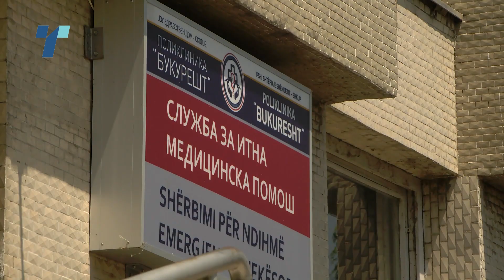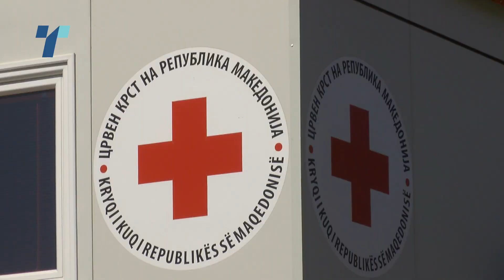Македонија од утре во портокалова фаза, Владата препорача мерки за заштита на граѓаните